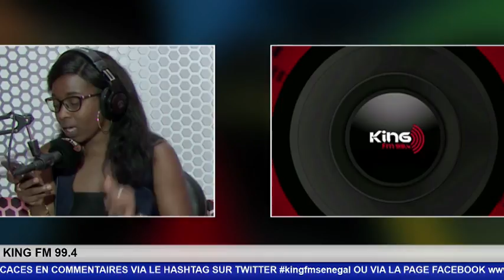RUBRIQUE CUISINE "TAGINE POULET AUX LEGUMES " - Pr : BINTOU - 22 Août 2017 dans MORNING KING